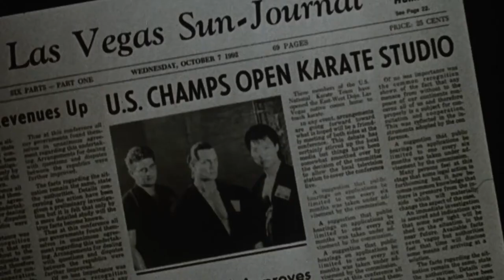Best of the Best 2 (1993) Trailer HD | Eric Roberts | Phillip Rhee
Best of the Best 2 (1993)

The Colosseum is the fighting arena owned by the champion Bracus. Now after the death of their friend, Rhee and Roberts want revenge.

Director: Robert Radler
Writers: Max Strom (screenplay), John Allen Nelson (screenplay)
Stars: Eric Roberts, Phillip Rhee, Chris Penn